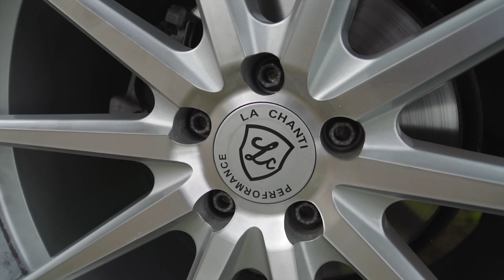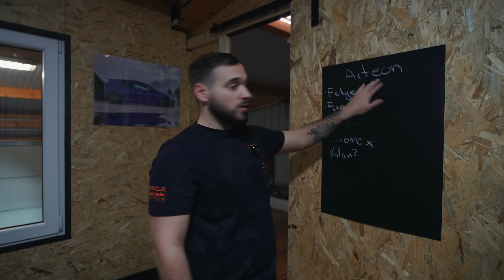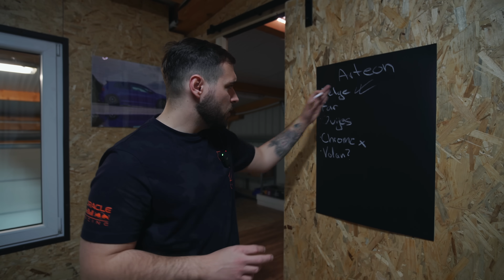BRATOV NOVI AUTO! + nove felge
🔔 Kod koji također možete iskoristiti za 20% popusta glasi ´matej´

BRATOV NOVI AUTO!

Kao što neki od vas već znaju, moj brat Luka je prodao svoj auto. U današnjem videu pokazujemo vam bratov novi auto i također nove felge za njegov novi auto.